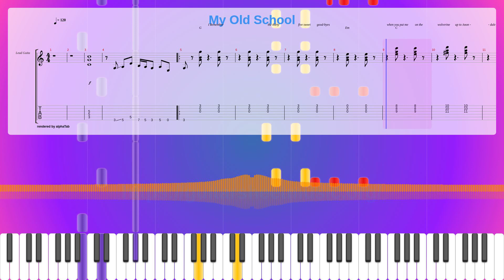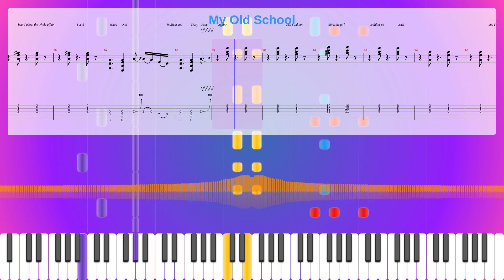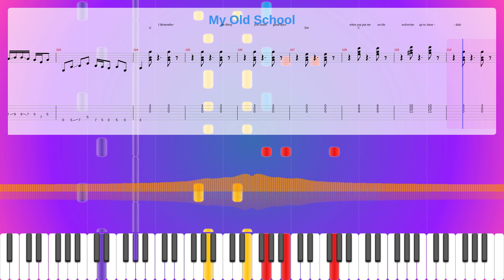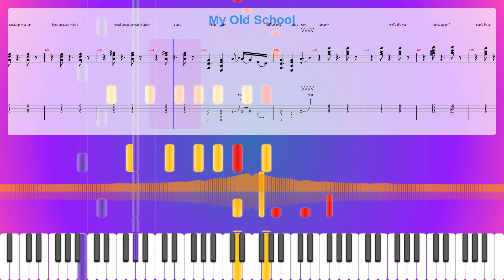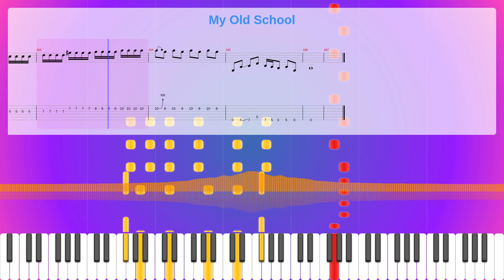My Old School Sheet Music Free, Synthesia Piano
Instruments: Overdriven Guitar,Baritone Sax,Sound Effects
Parts: 4
Measures : 167
Tempo: 120